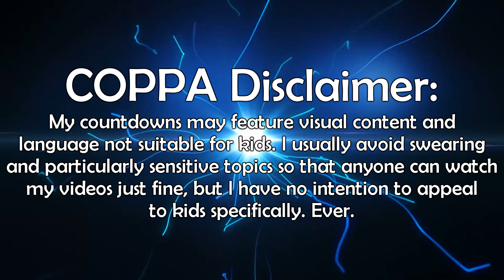Top 10 Favorite Final Bosses - Jack the Lightning Ripper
Final Bosses can set high expectations and follow all the way through. Here's ten in particular that did so for me.